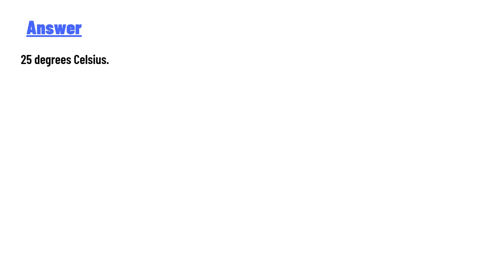Normal room temperature is 77 degrees Fahrenheit. What is the normal room temperature in Celsius?